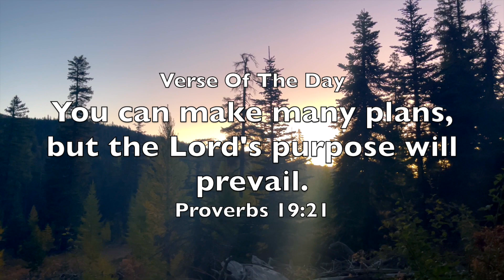Washington State Elk Hunt 2024 ( That Was Incredible )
Eastern Washington Elk Hunting 2024.